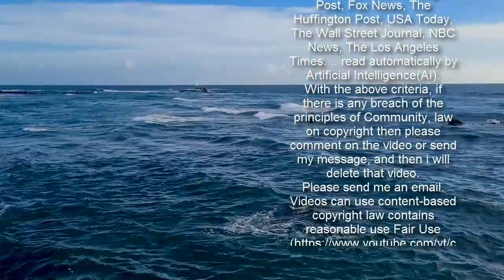Luna, la hija de Ximena Duque, ya conoce a su hermanita, la pequeña Skye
Tras  el nacimiento de su tercera hija ,  Ximena Duque  ya está en casa y poco a poco se adapta a su nueva vida como mamá de tres. En casa ya la esperaba impaciente su hija Luna, de tres años, quien se ha convertido en hermana mayor con la llegada de la pequeña Skye. A través de sus redes sociales, la actriz de origen colombiano compartió cómo fue el primer encuentro entre sus hijas, quienes estaban acompañadas de su papá,  Jay Adkins .En su perfil de Instagram, donde tiene más de cuatro millones de followers, la también empresaria publicó el enternecedor video y lo acompañó con el siguiente mensaje, en el que plasma las emociones por este primer encuentro entre Luna y Skye. “Un sueño. Papá y sus princesas... lo soñé, lo viví cuando aún no existía, lo visualicé, las visualicé. Son mi sueño hecho realidad, llegaron a complementarnos a Cristan y a mí de la manera más hermosa, formando una familia. Los amo @jayadkins3 @lunaadkins3 @skyeadkins_3 @carabiascristan son mi vida entera ♥️ family love babygirl luna skye”. Loading the player...Los miles de fans de la actriz reaccionaron encantados al video, así como varios amigos y colegas de Ximena, quienes expresaron que era, sin lugar a dudas, uno de los momentos más bellos que habían atestiguado. María Celeste Arrarás, quien recientemente entrevistó a Ximena, comentó: “Es tu bella historia de amor y te la mereces. Aprender a visualizar es clave en la vida para alcanzar las metas.������”. Rashel Díaz gran amiga de Ximena y Jay, puso debajo del video: “Que momento mas único amiga y se cuanto lo soñaste!!! Son una familia bendecida les queremos mucho”. Karla Monroig, Amelia Vega, Ariadna Gutiérrez, Carmen Villalobos, Giselle Blondet, Águeda López y otras celebridades más reaccionaron a la publicación, dejándole sus mejores deseos a la familia Adkins Duque.